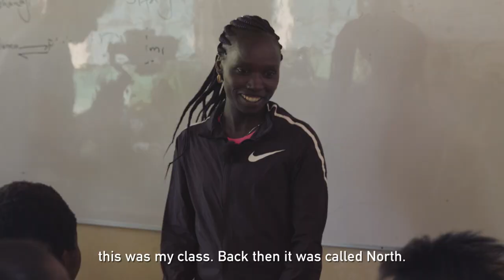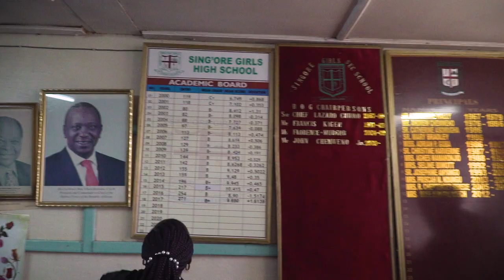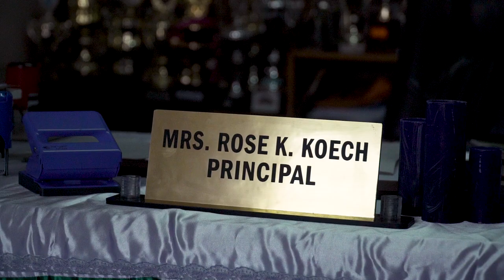🎞️ VIVIAN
Vivian Cheruiyot, the winner of last year's Virgin Money London Marathon shows us around the secondary school in Kenya that helped shape her career.